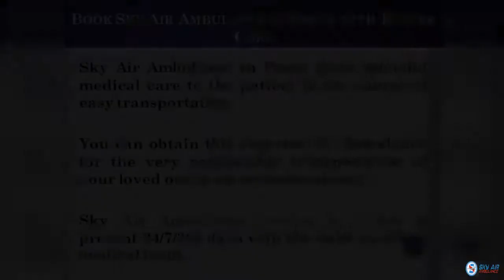Sky Air Ambulance in Patna with Authorized Medical Team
Sky Air Ambulance in Patna is present with an authorized medical team at any-time. You can obtain our service for easy and secure transportation of your patient from Patna to anywhere in India.